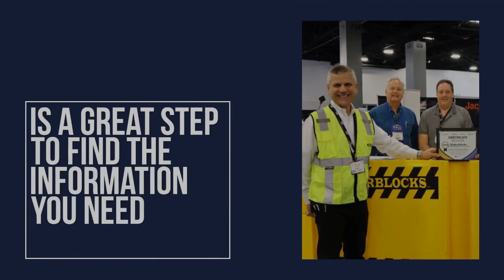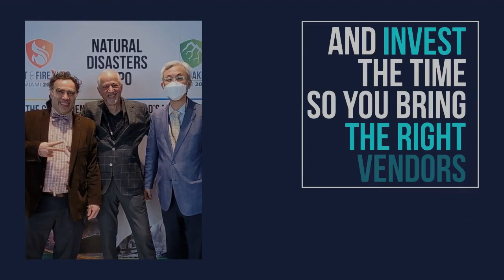A natural disaster is a catastrophic event which is caused by the natural processes of the earth.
A natural disaster is a catastrophic event which is caused by the natural processes of the earth It is not man made, but it has a huge effect on people.